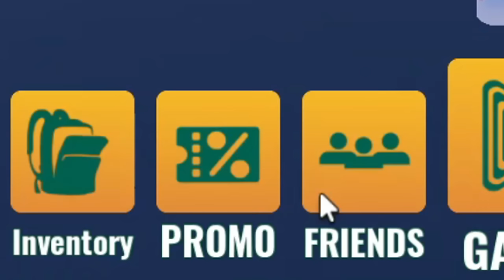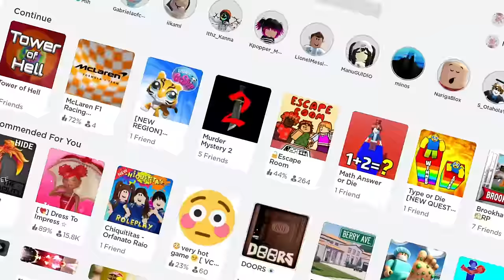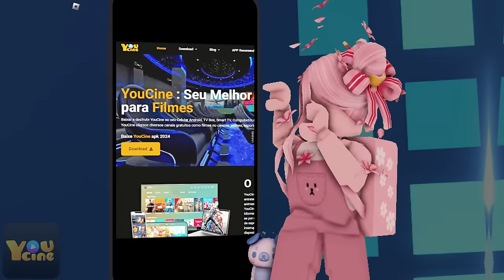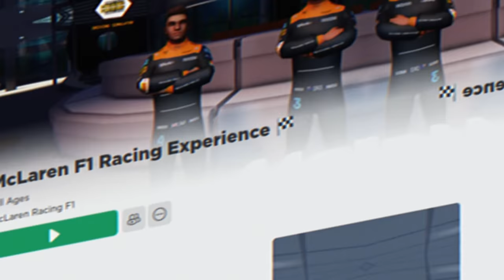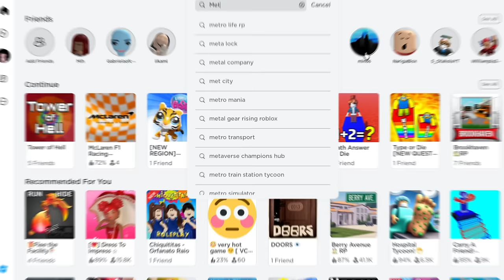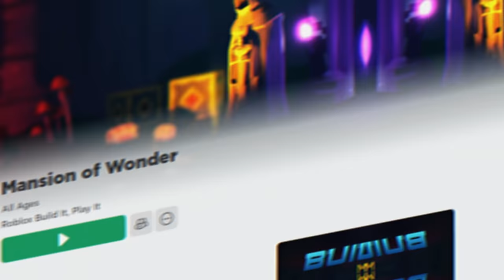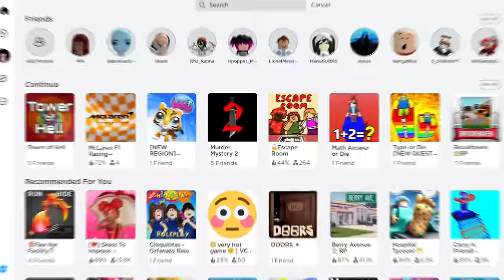10 NOVOS ITENS VERDES GRÁTIS NO ROBLOX! (2024) 💚🐸